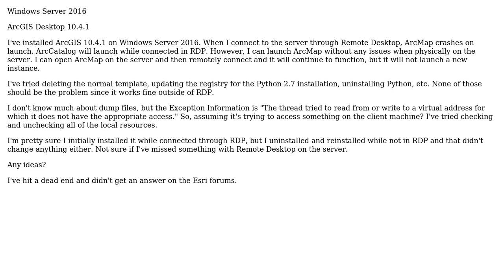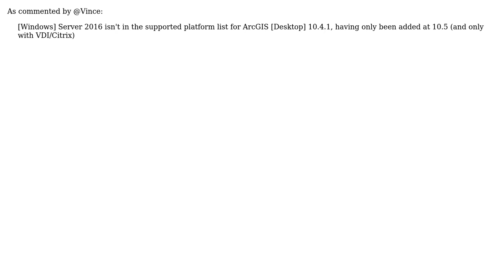GIS: ArcMap Crashes in Remote Desktop?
With thanks & praise to God, and with thanks to the many people who have made this project possible! You are responsible for your own actions.